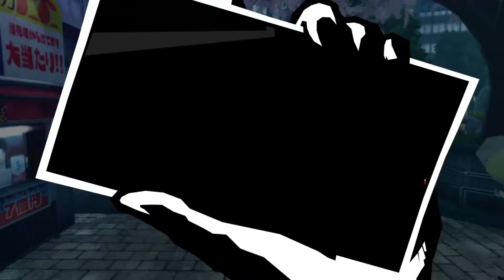[ PERSONA 5 ROYAL ] Parte #6 -Español, voces Japonés- (Switch)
Thank you!!/¡¡Gracias!!